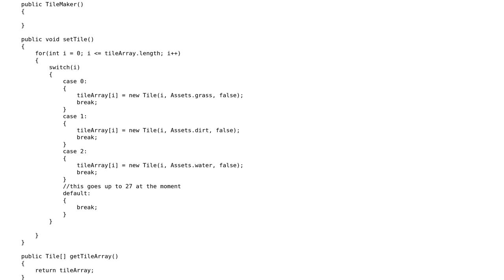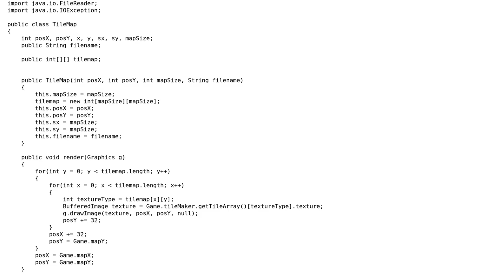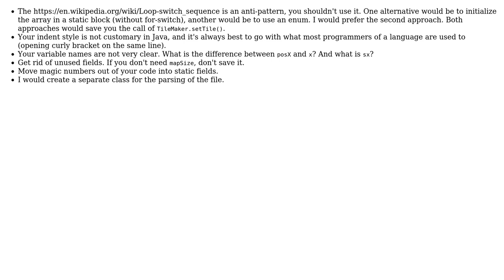Code Review: An Update on my TileMap Class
With thanks & praise to God, and with thanks to the many people who have made this project possible! You are responsible for your own actions.